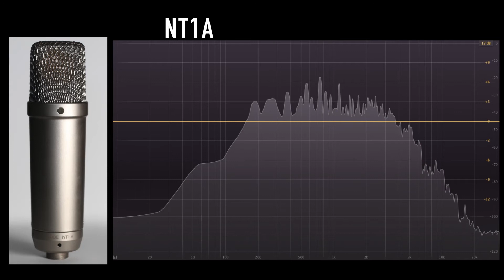Rode NT1a vs SE VR1 Voodoo (electric guitar) (pt.1)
A shootout between the SE VR1 Voodoo and Rode NT1a microphones.

Gear:

Telecaster guitar (single coil bridge pickup)
Vox ac4 (set clean)/ Boss blues driver (for overdrive/ distortion).

Mic's positioned approx. 1-2" off centre (placed on axis/ just off the grill).

Protools 12.

High quality headphones or studio monitors recommended.